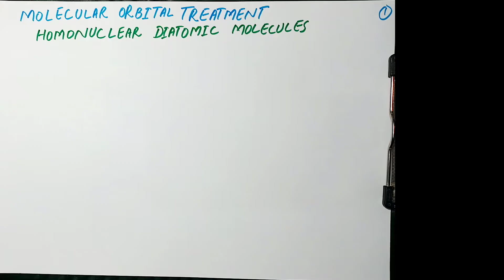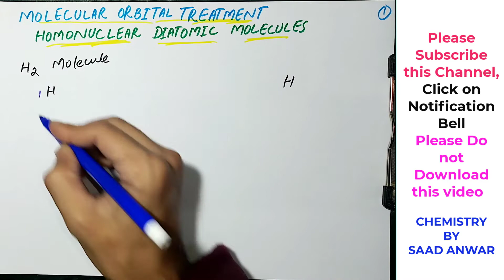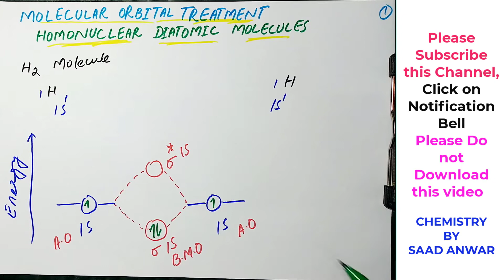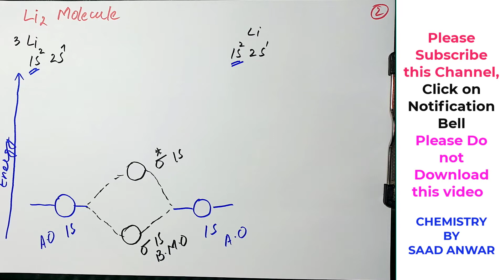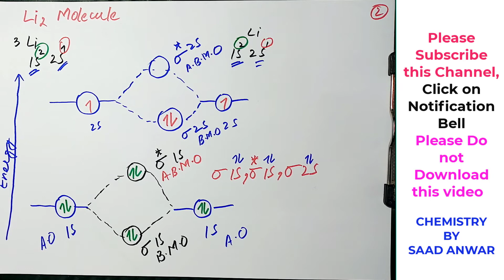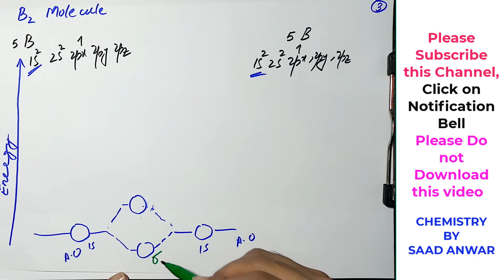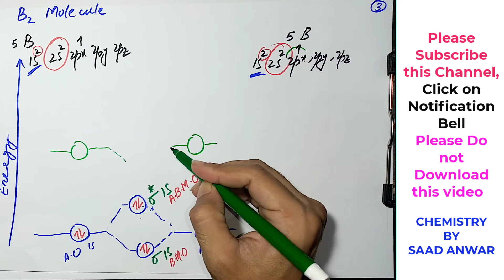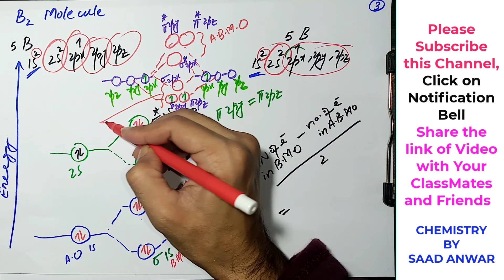MOT for Homonuclear Diatomoic Molecules |Molecular Orbital Theory|Hydrogen|Lithium|B2Hindi\Urdu|Saad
Dear Students Please do not Skip the ad while watching this Video. Just Close Your Eyes and Relex :)